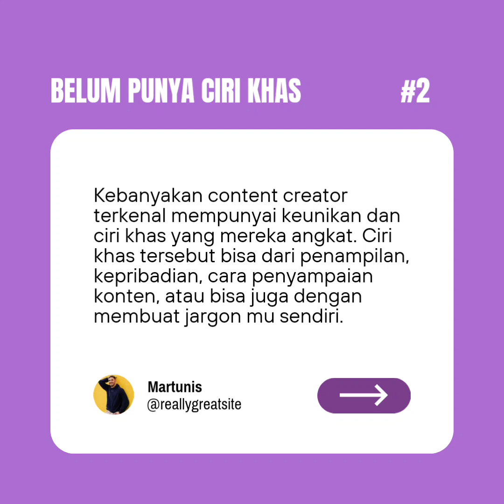macam macam mandi sunnah | Fathul Qarib